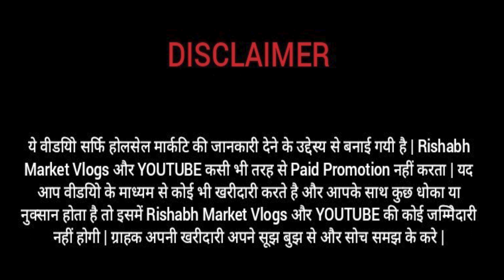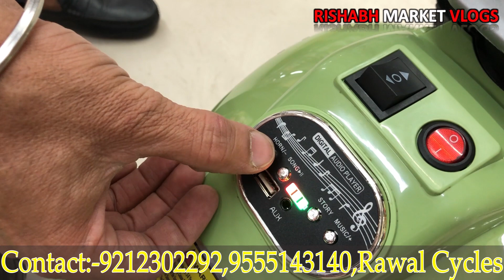Kids Electrical & Manual Toys At Cheap Rates | Discounted Price मे Cycles की भरमार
💒Rawal Cycles
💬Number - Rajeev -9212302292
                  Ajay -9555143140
🌏914 & 876, MAIN ROAD (Next to Punjab & Sind Bank) RANI BAGH, DELHI-110034

channel.